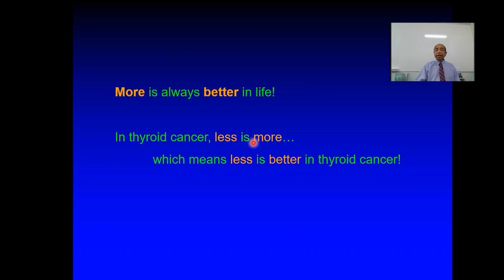Less is More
Dr. Ashok Shaha explains the "less is more" philosophy in the context of thyroid cancer treatment.